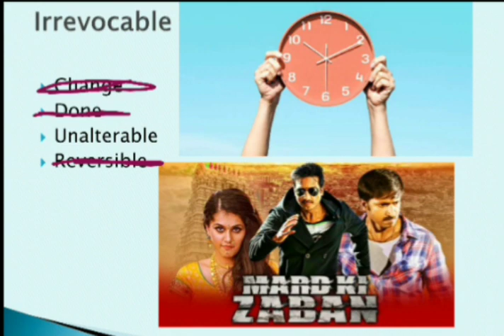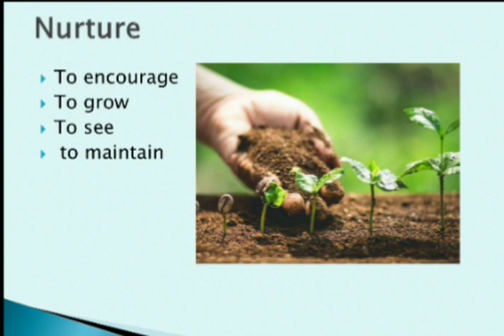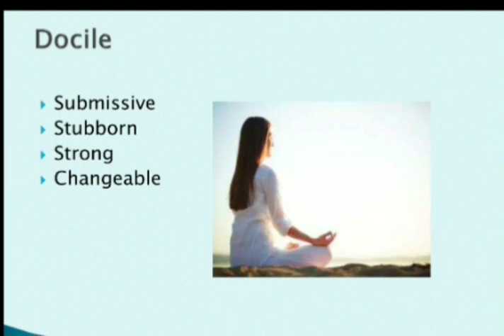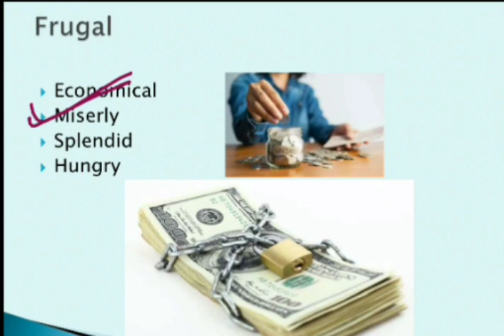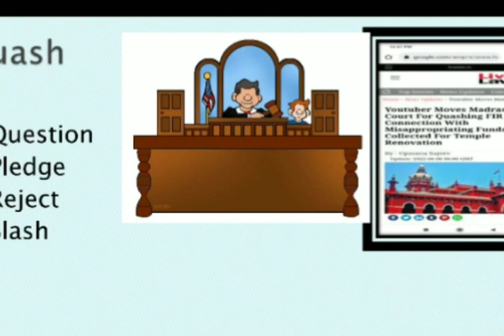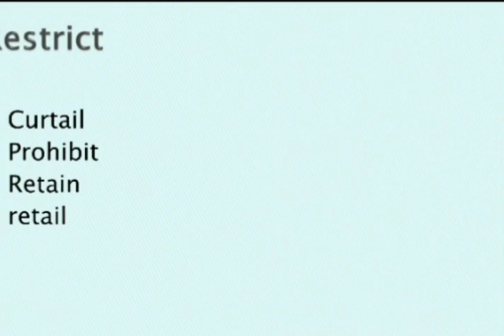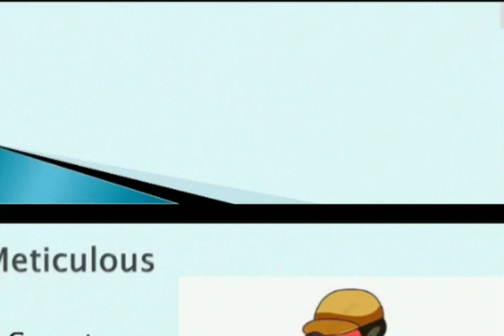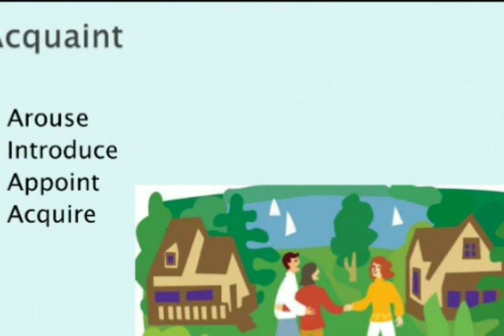HP POLICE|| SYNONYMS TEST|| ENGLISH GRAMMAR|| 2022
About Video
In this video I have covered commonly mis-spelt words. These will be helpful for hppoliceconstableexam .

1. Hp police constable exam preparation

2. Hp police mock test

3. HPSSC PREVIOUS PAPERS